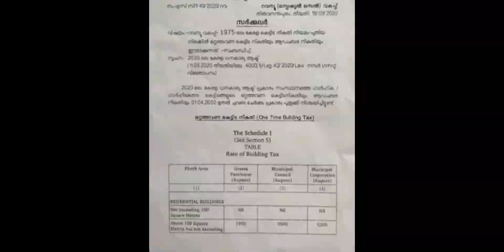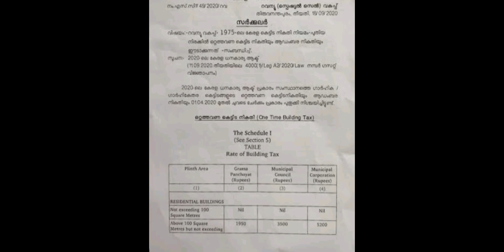എല്ലാ വീടുകളിലും ഉദ്യോഗസ്ഥർ എത്തും പിഴ ഒഴിവാക്കാൻ ഉടൻ ഇങ്ങനെ ചെയൂ,